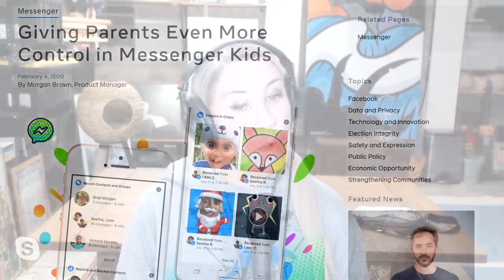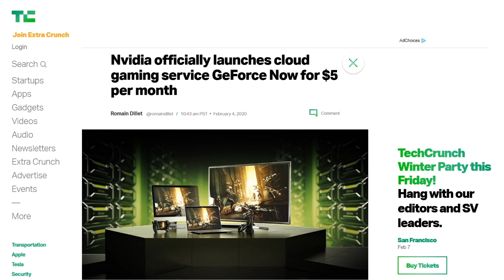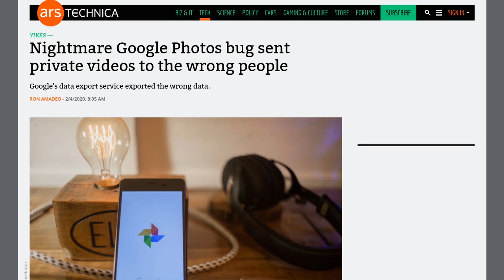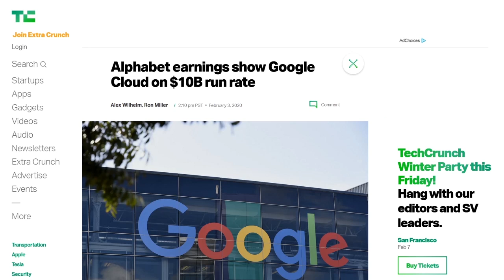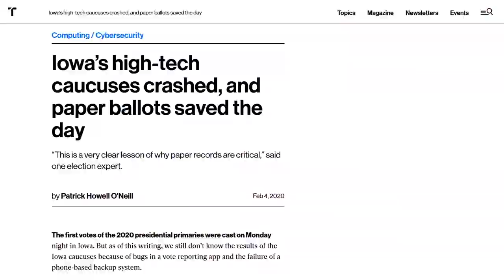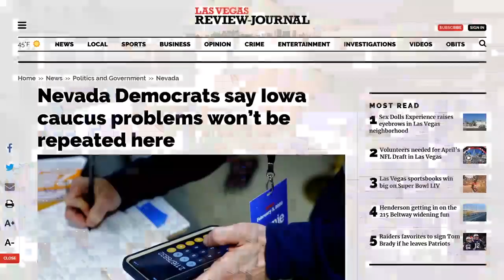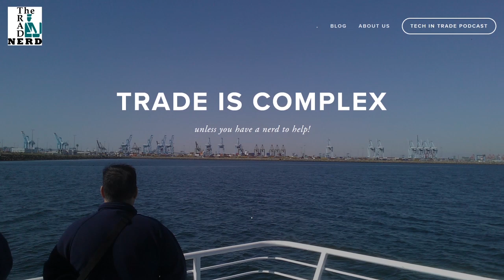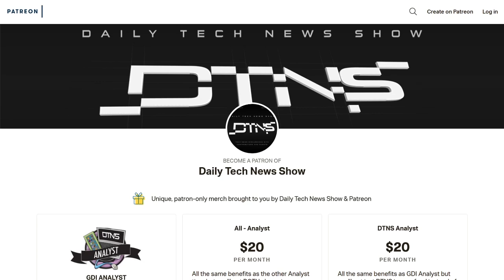The Iowa App Flap - DTNS 3711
Iowa’s Democratic Party App to tally votes crashes during the party's caucus. Paper ballots saved the day but why did the App fail and what can be learned from this incident?

Starring Tom Merritt, Sarah Lane, Roger Chang, Patrick Beja, Justin Robert Young, Joe

Today’s guest:
Nate Lanxon

Next guest:
Patrick Beja